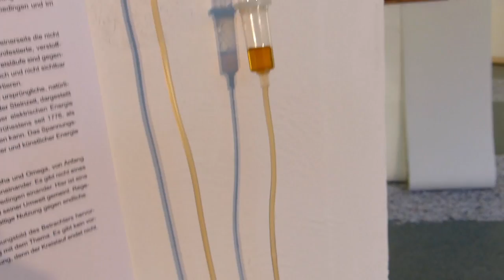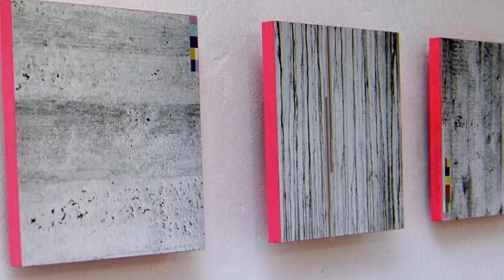Art & Antik @ Kunstraum Böblingen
Art & Antik bespielt den Contemporary Kunstraum Böblingen. Mit dabei: Margrid Hüllweck, Marius Ohl, Marcel D'Apuzzo, Marcel Folmeg, Clemens Hövelborn, Kai Fischer, Sebastian Rey, Grit Lomba und Patricia Otte. Vor Ort Annette Rappold und Elisabeth Nagel. Video: Patricia Otte